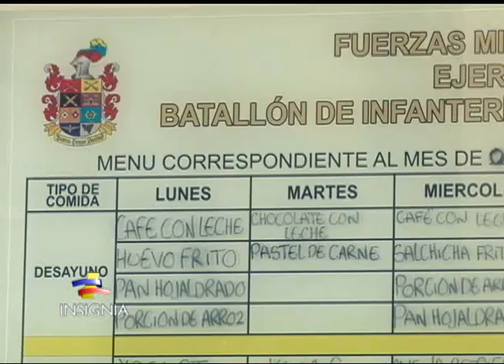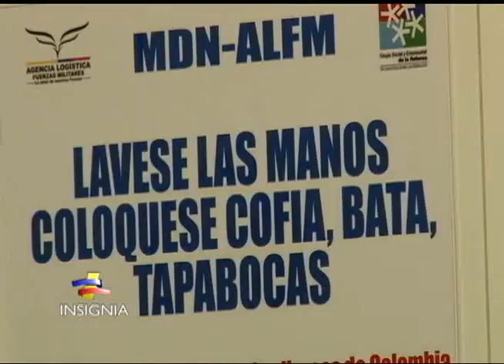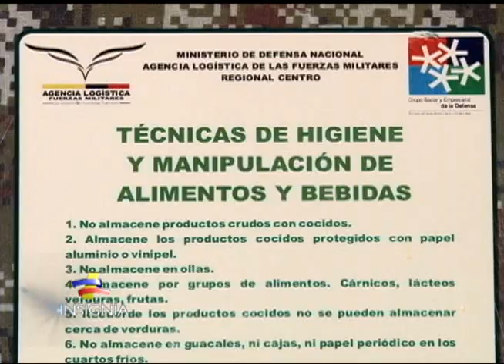180 mil soldados son atendidos en los comedores de tropa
La Agencia Logística de las Fuerzas Militares, es la entidad encargada de la alimentación de los soldados del país. En 173 comedores, se les sirve un menú balanceado a los hombres que entregan su vida por la patria. Visitamos a los comensales del Batallón de Infantería N. 37 Guardia Presidencial.